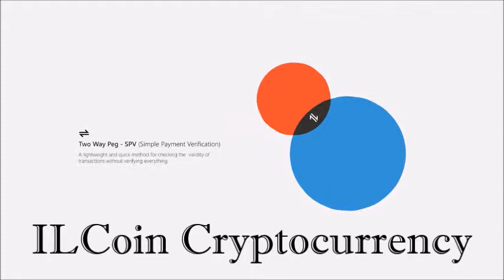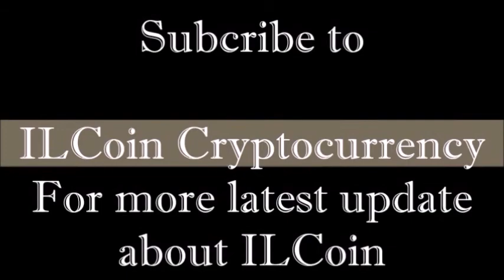What is Sidechain in Blockchain ?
Sidechain is a blockchain that runs in parallel to the main blockchain which extends functionality through interoperable blockchain networks allowing a decentralized way of transferring/synchronizing your tokens between the two chains.

A sidechain is a separate blockchain that is attached to its parent blockchain using a two-way peg. The two-way peg enables interchangeability of assets at a predetermined rate between the parent blockchain and the sidechain. The blockchain_platform Ardor refers to its sidechains as 'childchains'.

Sidechains are decentralized, peer-to-peer networks that provide useful enhancements (such as security, risk, and performance) for global systems of value exchange that don’t need any other third parties. They enable developers to safely develop new applications without a risk.